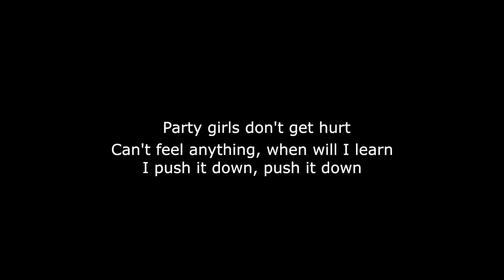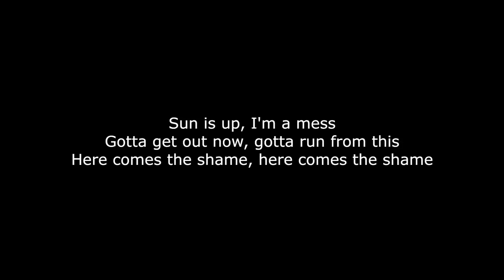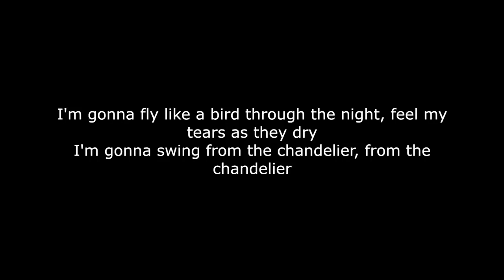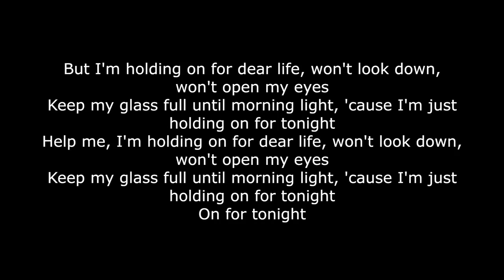SIA - Chandelier (Lyrics HD video HQ audio)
1, 2, 3, 1, 2, 3 drink
1, 2, 3, 1, 2, 3 drink
1, 2, 3, 1, 2, 3 drink

1, 2, 3, 1, 2, 3 drink
1, 2, 3, 1, 2, 3 drink
1, 2, 3, 1, 2, 3 drink